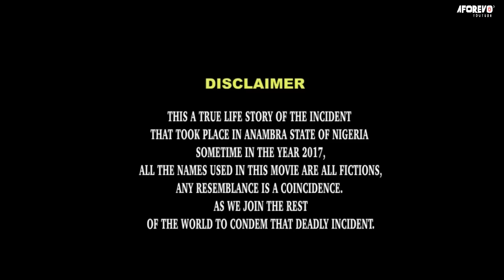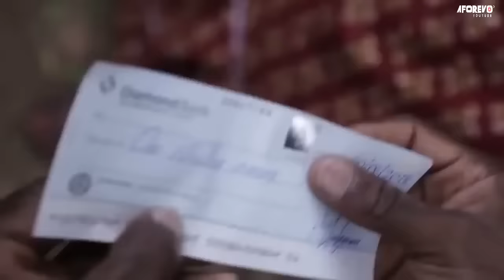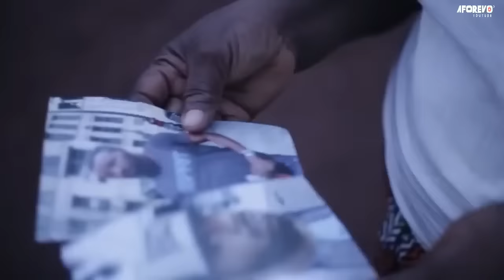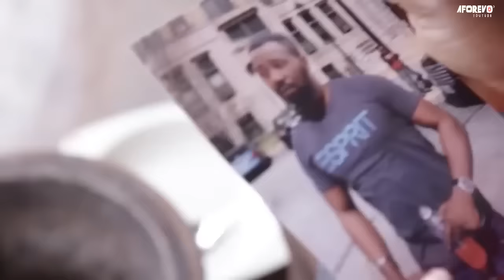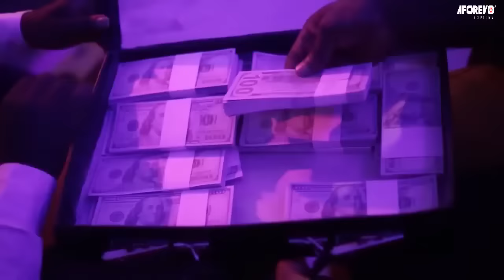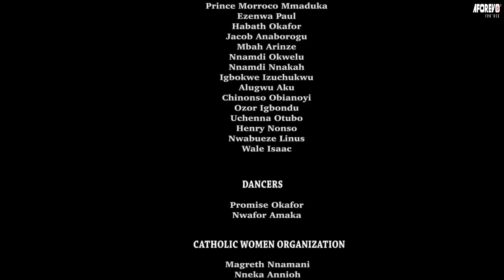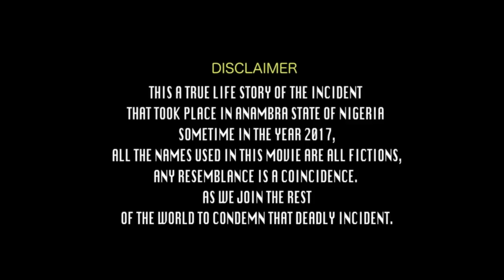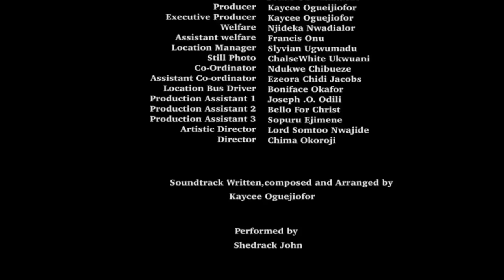ELLE A FAIT FAIRE ÊTRE UNE AIDE À LA MAISON POUR OBTENIR UNE HUMBLE FEMME POUR SON FILS RICHE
Après tant de luttes pour réussir dans son pays natal, le père de Nnamdi a vendu le seul terrain dont il disposait pour l’envoyer à l’étranger. En arrivant à l'étranger, il a été assailli dans la rue et laissé mourir, mais une dame est venue à son secours. C'est un film nigérian en français | Film Nollywood en français | Film africain en français